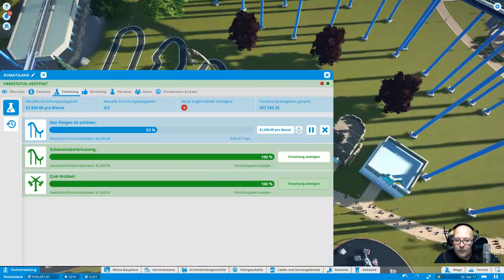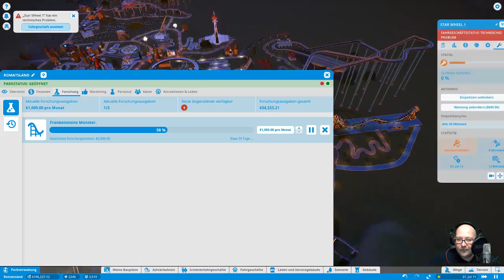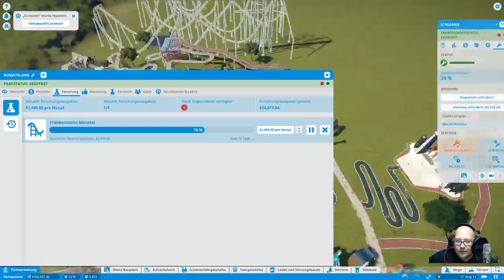Planet Coaster German S001 E022 Der Sprung der Forschung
Planet Coaster, der Park Aufbau Simulator. Ich selber bin ein Mega Fan von der Art Aufbau Spielen und habe mich in dieses Game Verliebt. Plane deinen eigenen Park und Baue ihn so wie du willst. Geile Optik, Geile Grafik, Viele Möglichkeiten des Bauens und dazu noch Steam Workshop Unterstützung. Alles passt und macht eine Menge Spaß.

► Ihr sucht nach günstigeren Spielen? Schaut mal bei Kinguin